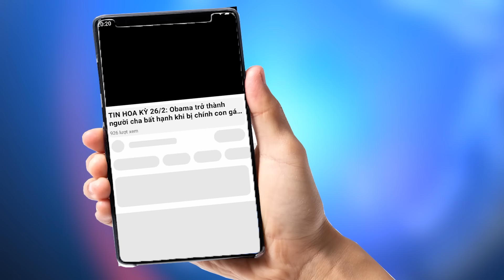Tướng Michael Flynn TIẾT LỘ SỐC: TT Trump sẽ ngồi tù ngày 18/9 vì Thẩm phán cánh tả Juan Merchan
Tướng Michael Flynn vừa đưa ra một tiết lộ gây chấn động rằng cựu Tổng thống Donald Trump có thể bị Thẩm phán Juan Merchan kết án tù vào ngày 18/9 tại New York. Thông tin này đã làm dậy sóng dư luận, khiến nhiều người lo lắng về tương lai chính trị của ông Trump cũng như sự ảnh hưởng lớn lao của phiên tòa này đối với cục diện chính trị Mỹ. Cùng theo dõi những diễn biến đầy kịch tính sắp tới!